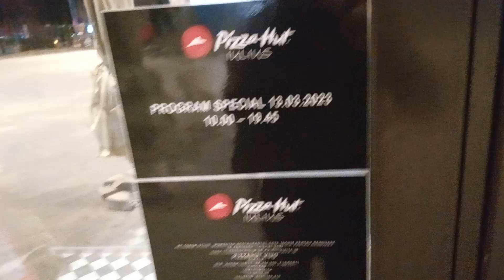PĂI DA AZI E 14 BRE MAI VROIAM SĂ IAU 2 CUM IAU MARȚI 😡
am băgat una la lucru la Polus
deobicei iau 2 marți da am zis că las că iau de la lulius on the way home dacă tot nu îs cu motoru și merg cu busu dar nooooooo 😡
am luat din Auchan una